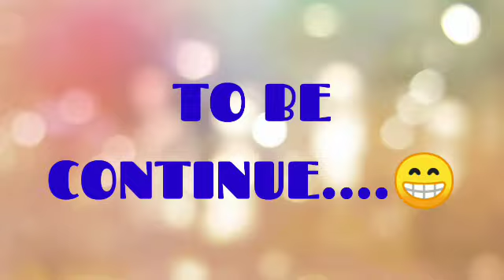Going to Cagraray Island habang na ulan |Road trip part#1 |AmelynBBoridas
Hello guys,tara samahan nio po kami mag road trip papuntang Cagraray Island,.kaso na ulan hehehe,.